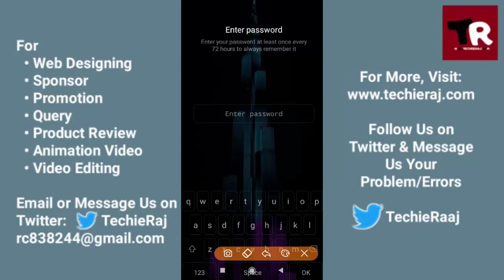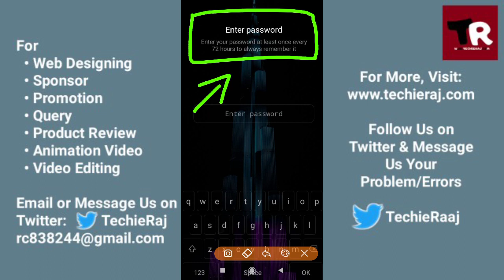Fix Enter Your Password at Least Once Every 72 Hours Problem Solved